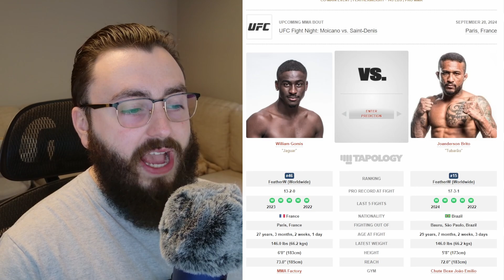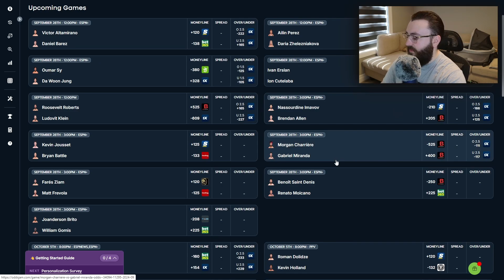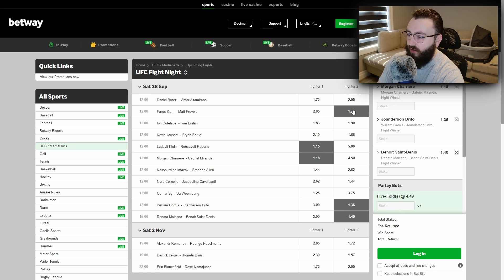Complete Betting Guide - UFC Paris | All Picks, Locks, Best Underdogs, Tips, Props & Parlays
All the best bets to make at the next UFC Fight Night! Moicano vs Saint-Denis.

Connecting & Socials:

3. Discord Invite (Help Make Videos)

00:00 - Intro
00:30 - Confident Picks
03:36 - Underdog Opportunities
05:12 - Avoid These Fights
06:20 - Access Clenbat’s Official Plays
07:35 - Lock Of The Week
08:16 - Finding Props
09:35 - Fun Parlays
11:34 - Suggested Videos